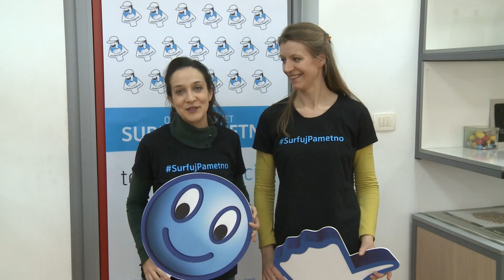SurfujPametno - Promo 2015.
Telenor fondacija sa svojim partnerima kroz SurfujPametno radionice nastavlja putovanje po crnogorskim osnovnim školama i kroz predstavu Teatra mladih, koja je prilagođena uzrastu učenika šestog i sedmog razreda, prikazuje Internet kao svijet prepun mogućnosti, ukoliko mu se pristupi na bezbjedan način.

Partneri Telenor fondacije u realizaciji Inicijative su Ministarstvo prosvjete, Ministarstvo za informaciono društvo i telekomunikacije, Zaštitnik ljudskih prava i sloboda Crne Gore – Ombudsman, Udruženje Roditelji i kompanija fleka.

SurfujPametno jer...
Internet je cool, samo treba znati ko, šta, zašto pred kompjuterom radi.
Čuvaj sebe. Poštuj druga. Internet je putovanje, odmah uzmi dva tri kruga.
Internet je znanje, Internet je party, samo treba pametno surfovati!